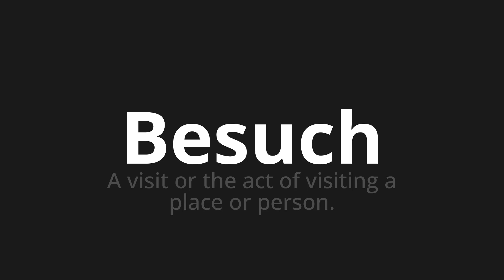How to pronounce Besuch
Master the Pronunciation of 'Besuch which Means visit' - which means : A Visit or the act of visiting a place or person. 📝 with @PronunciationGerman 🎓🗣️ - [Your Guide to German]

Learn to pronounce 'Besuch' perfectly in German with our easy and engaging tutorial by @PronunciationGerman! 📖📽️ In this comprehensive video, we provide you with native speaker examples 🗣️👂 and phonetic breakdowns 🎵 to ensure you get the pronunciation just right.

How to say Visit in German